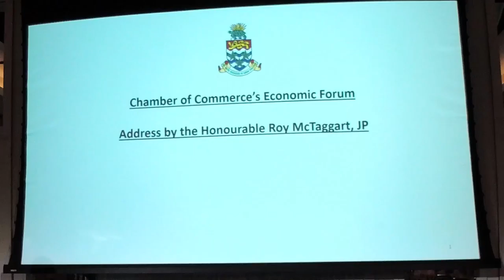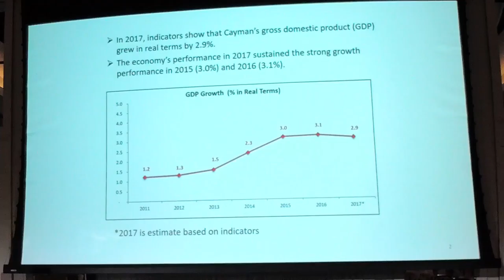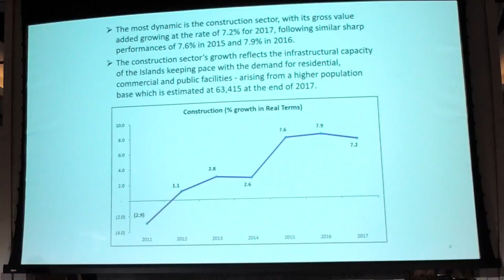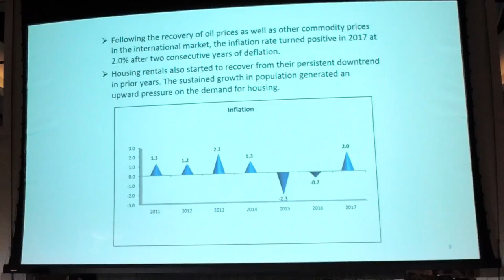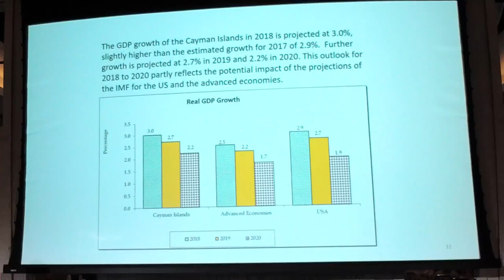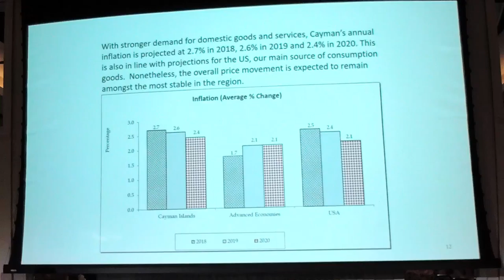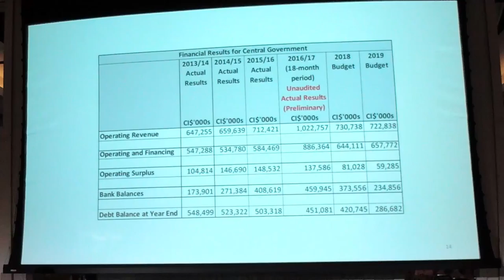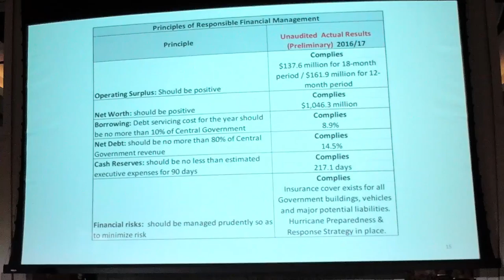Economic Forum | 2018 | State of the Economy Update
On Thursday, May 24 the Cayman Islands Chamber of Commerce and Ministry of Finance & Economic Development held the 2018 Economic Forum.

The forum saw industry leaders and Government representatives from the Cayman Islands' leading industries provide updates on their respective sectors, including opportunities for growth and challenges the territory faces.

The Hon. Roy McTaggart, Minister for Finance and Economic Development, delivered the keynote presentation, providing a 'State of the Economy' update for the those in attendance.

We recommend that you wear headphones whilst watching these videos.